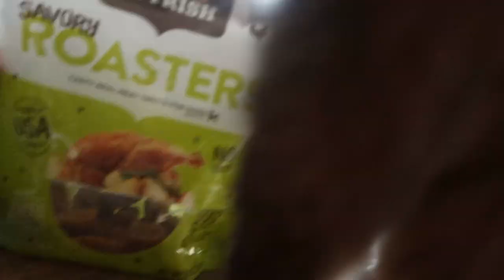A RELAXING MORNING WITH NORA!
Today I enjoy a nice morning with my Nora! Biscuit jumps in every bag and box we find and Freya does Freya things all while Fuego sleeps with it all hanging out!

Paw Record
46933